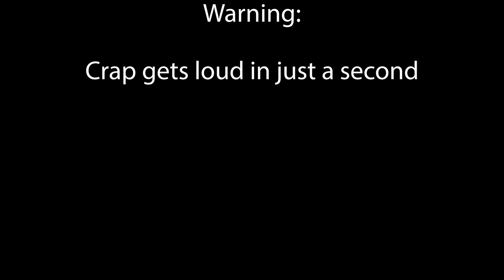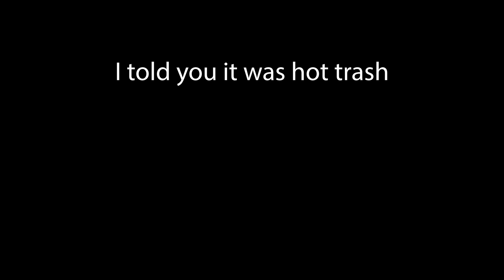WATCH: Big Time Rush Ghost Hunting and Craps Themselves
We play phasmaphobia and lose our freaking minds in 2 Minutes. Help bigtimerush escape the ghosts before they crap themselves. Why are we even playing this game?

Phasmophobia is a paranormal horror game developed and published by British indie game studio Kinetic Games. It is based primarily on the popular hobby of ghost hunting. The game became available in early access through Steam for Microsoft Windows with virtual reality support in September 2020

What is phasmaphobia?
Developer: Kinetic Games
Multiplayer video game,  Virtual reality, Indie game, Adventure game, Action game, Survival horror, Puzzle, ghost hunting